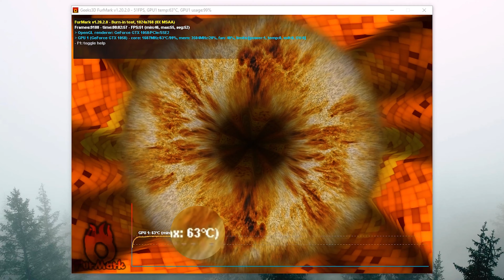GeForce GTX1050 3Gb — хорошая игровая видеокарта для FullHD в 2019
У Nvidia есть GTX 1050 2Gb и GTX1050 ti 4Gb, недавно появилась версия с 3Gb видеопамяти. Давайте посмотрим на её производительность в играх. У меня видеокарта от gigabyte с двумя вентиляторами.

04:51 — табличка с результатами тестов в играх на 1080p
Таймкоды тестов в 1920x1080:
05:16 — AC:Odyssey (High)
05:26 — AC:Origins (High)
05:38 — Battlefield 5 (Medium)
05:51 — Final Fantasy 15 (Standard)
06:03 — AC:Odyssey (High)
06:17 — Shadow of the Tomb Raider (Medium)
06:32 — The Witcher 3 (High + HairWorks On)

Все тесты записывались вторым компьютером с картой захвата, а значит, вы видите реальную производительность видеокарт.

Впервые на канале FXPC? Меня зовут Фёдор и я рассказываю о компьютерных комплектующих, люблю тестировать видеокарты и делать необычные сборки компьютеров — я собираю компьютер под определённое время, например, я собирал компьютер-мечта 2006 и компьютёр-мечта 2008. Моё мнение не продаётся, поэтому в каждом видео только правда и честное мнение.